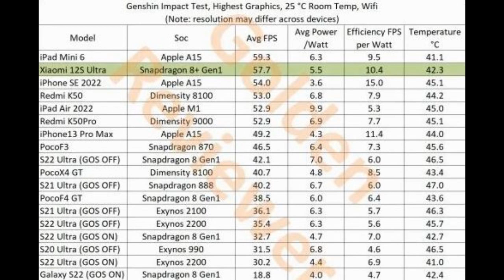شاومي 12 اس الترا يتفوق بقوة على ايفون 13 برو ماكس🔥🔥Xiaomi 12s ULTRA VS IPHONE 13 PRO MAX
سعر ومواصفات شاومي 12 اس الترا رسمياً⚡XIAOMI 12s ULTRA OFFICIAL 2022
تسريب أول صور حقيقية لهاتف شومي 12 اس الترا قبل الاطلاق الرسمي⚡XIAOMI 12s ULTRA photos 2022
تفصيل خرافية حول شاومي 12 اس الترا⚡XIAOMI 12s ULTRA 2022
شاومي 12 الترا ومفاجأة غير متوقعة⚡XIAOMI 12 ULTRA 2022
موعد اطلاق وحش شاومي 12 الترا رسمياً⚡XIAOMI 12 ULTRA 2022
وحش شاومي 12 الترا تفاصيل جديدة في أحدث تسريب⚡XIAOMI 12 ULTRA 2022
شاومي 12 الترا سيصل في هذا الموعد⚡Xiaomi 12 ULTRA launch date 2022
شاومي تسق جميع المنافسين بهذه التقنية⚡Xiaomi 12 Ultra revolution 2022
شاومي 12 الترا ومفاجأة مدوية لعشاق شاومي⚡XIAOMI 12 ULTRA
تفاصيل جديدة لهاتف شاومي 12 الترا\تصميم الوحش قبل الاطلاق⚡XIAOMI 12 ULTRA 2022
سعر ومواصفات شاومي 12 برو رسمياً⚡XIAOMI 12 PRO OFFICIAL
شاومي 12 برو يظهر في صور حية قبل الإطلاق الرسمي⚡XIAOMI 12 PRO
مواصفات وحش شاومي 12 برو بألوان مذهلة ⚡XIAOMI 12 PRO